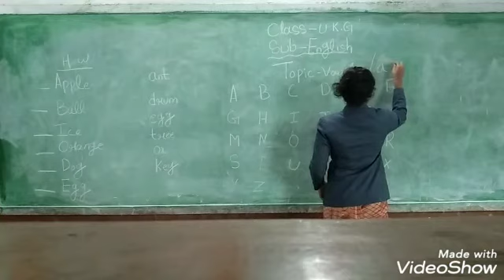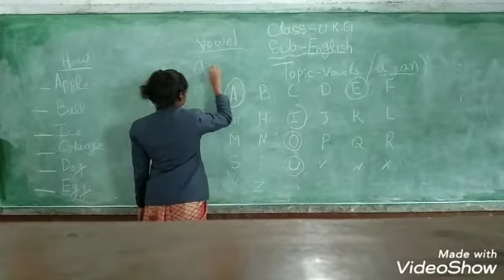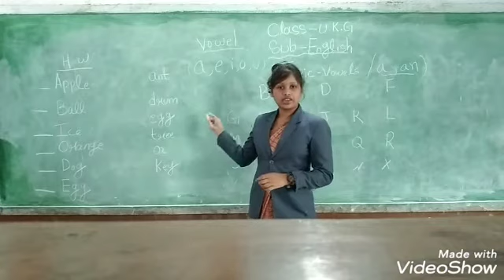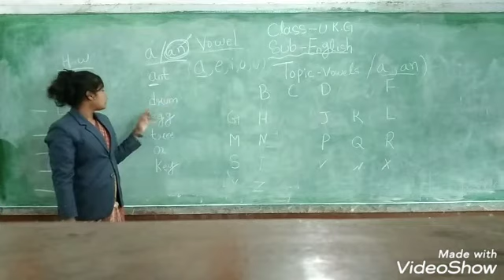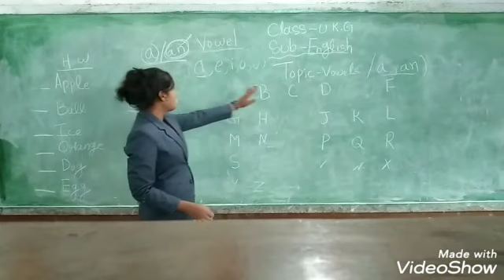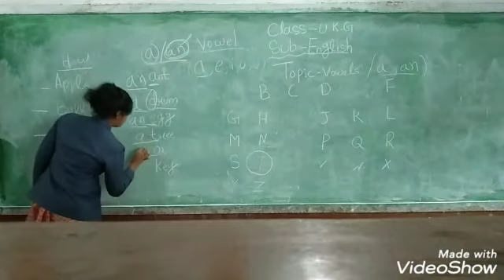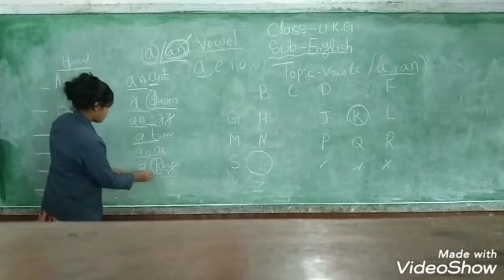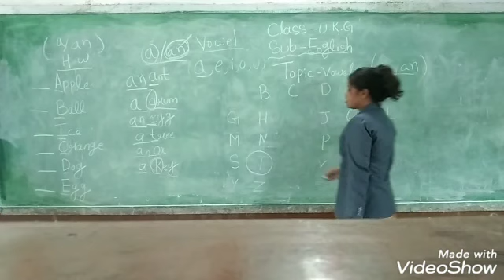English- Rashmi- U.K.G - Ch-1 (Vowels).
This video is for class UKG students